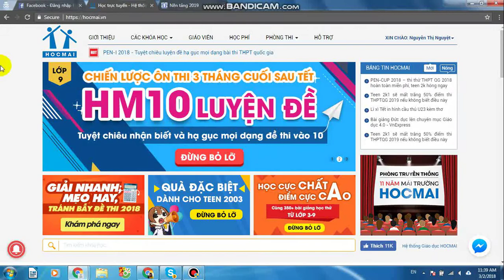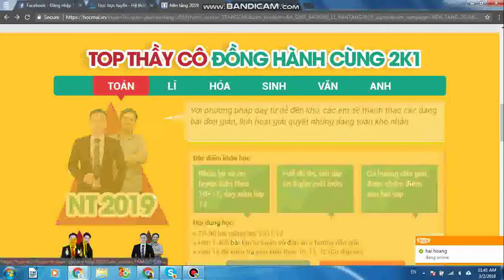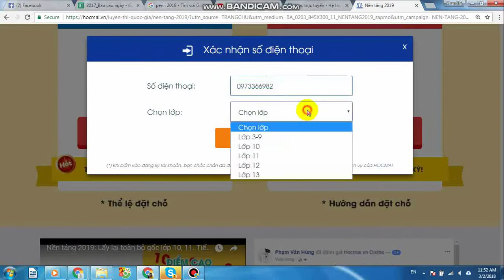Nền tảng 2019 - Hướng dẫn đặt chỗ khóa học Nền tảng 2019 dành cho teen 2k1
Rất nhiều bạn 2k1 đang hào hứng với khóa học Nền Tảng 2019. Các bạn xem video để biết cách Đặt Chỗ nhận nhiều ưu đãi nhé.